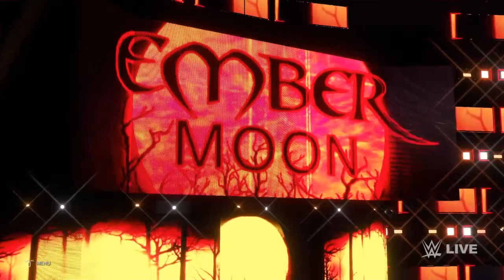WWE 2K20 My Career Mode #28 Mixed Match Challenge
In this video I am playing WWE 2K20 My Career Mode #28 Mixed Match Challenge. For the first time ever red and tre will be on the opposite side of the ring in the mixed match challenge. Who will win